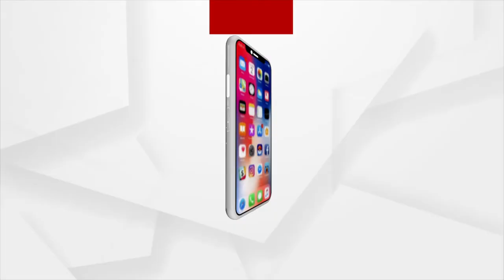ଚନ୍ଦ୍ରରେ ବୁଲିବ ହଳ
ଚାଷ ହେବ ଜହ୍ନ ମାମୁଁ ପିଠିରେ
ଚାନ୍ଦରେ ଫଳିବ ଧନ କେଣ୍ଡା, ପନି ପରିବା
ଚନ୍ଦ୍ରରେ ଫସଲ ଚାଷ ପାଇଁ ପ୍ରସ୍ତୁତି ଆରମ୍ଭ ହୋଇ ଗଲାଣି । ମଣିଷ ଚିନ୍ତା କରୁଛି ଜହ୍ନରେ ଘର କରି ରହିବାକୁ ।ତେଣୁ ଚନ୍ଦ୍ର ମାଟିରେ ଚାଷ କରି ଫସଲ ଉତ୍ପାଦନ କରିବା ପାଇଁ ବୈଜ୍ଞାନିକମାନେ ଚେଷ୍ଟା ଚଳାଇଛନ୍ତି।